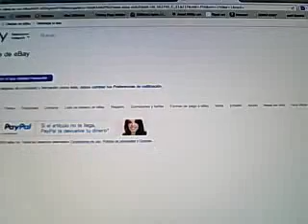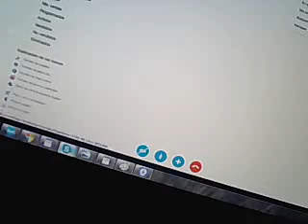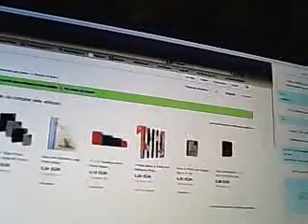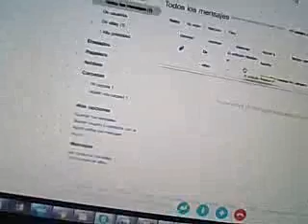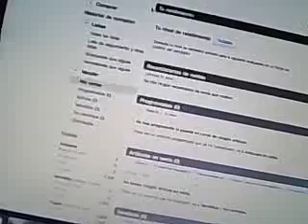eBay Account Sold To Spain - With Unlimited Selling Limits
Today we have transferred an eBay account to Spain. This account had unlimited selling limits.. We have sold so many eBay no limit accounts to spain.